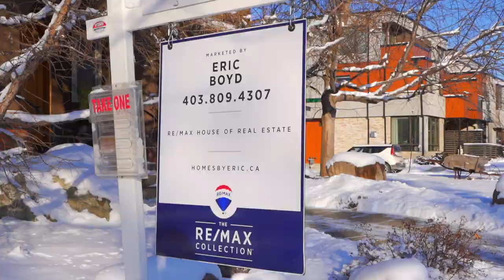Calgary Real Estate Property Video Tour Production - 2204 28 Ave SW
2204 28 Ave SW
This property is listed by
Eric Boyd
RE/MAX House of Real Estate